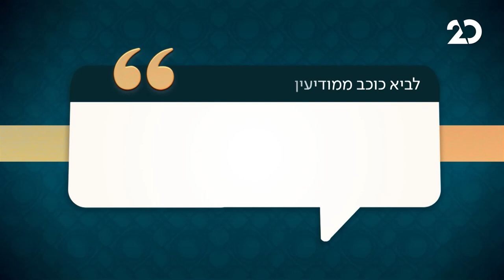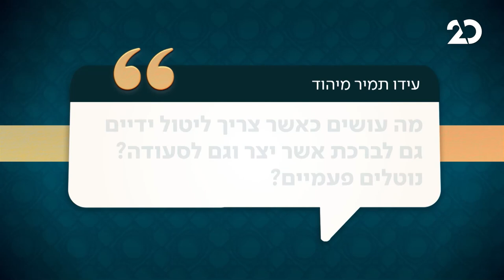שאלת הרב הראשי, עם הרב דוד לאו ודן שפירא | 29.1.2021 | התכנית המלאה